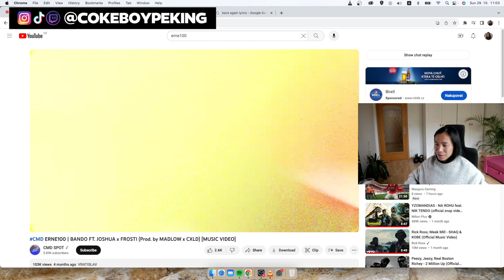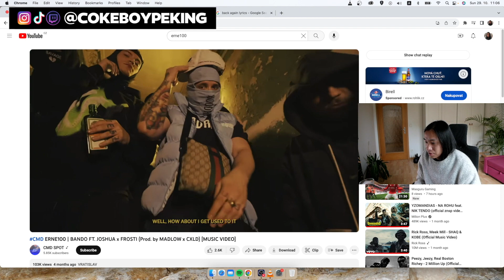Erne100 takes over drill is he up next? Transport & Bando – Reaction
Reacting to ERNE100 | TRANSPORT and ERNE100 | BANDO FT. JOSHUA x